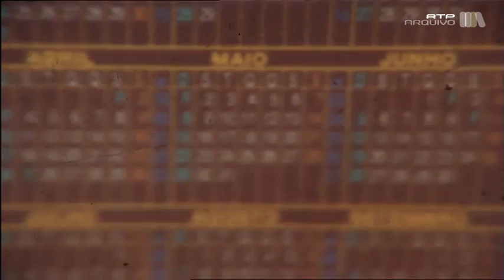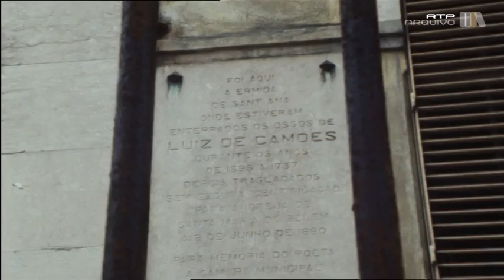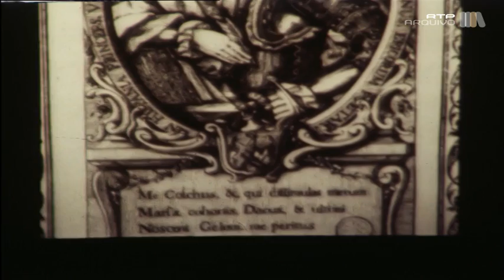Feriado de Portugal, 10 de Junho, Dia de Camões, de Portugal e das Comunidades, 1989